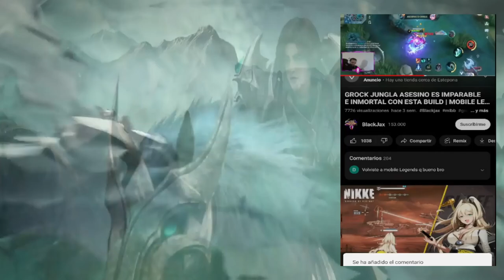MELISSA TOP GLOBAL JUEGA ASI,INFRAVALORADA PERO FLIPAS 😱 | SEASON 27 | MOBILE LEGENDS ESPAÑOL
Artista: Machinimasound